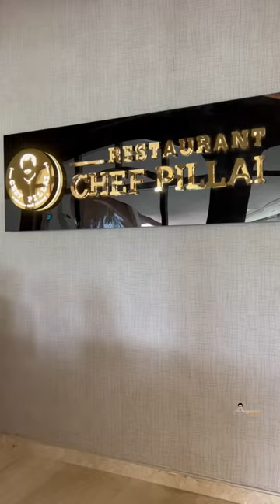Chef Pillai Restaurant | Fish Nirvana, kizhi biriyani, Inji puli chicken, Nool porotta Beef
A visit to trending chef Pillai restaurant.

(1)  - Since 2018
(2)  - Since 2020
(3)  - Since 2020 (English)

I have created an online library with so many playlist (over 600 videos) to choose videos on various segments as below & also Website with key informations & tips…!!!
📌Life of Indian Weds Malaysian🇮🇳❤️🇲🇾
📌Explore Malaysia as a tourist
📌Explore Singapore as a tourist
📌Study in Malaysia
📌Business in Malaysia
📌Job in Malaysia
📌Freelance Journalism
📌Lifestyle in Malaysia
📌Life in Malaysia
📌Exploring India through the eyes of Malaysian

Eventually “Life of India-Malaysia Couple with Apple Boy”👨‍👩‍👦